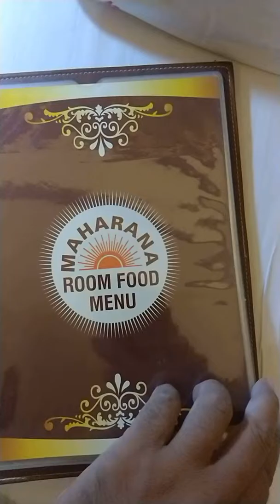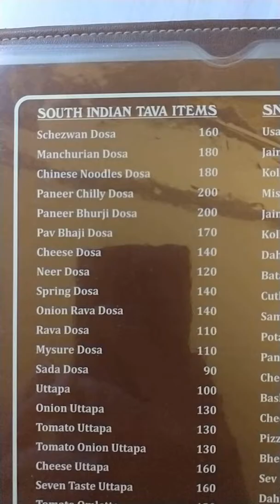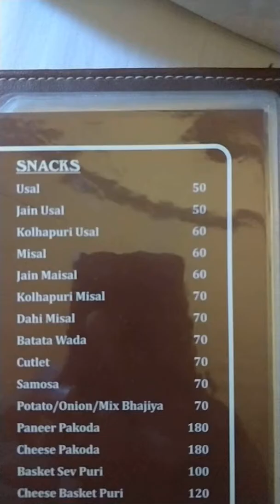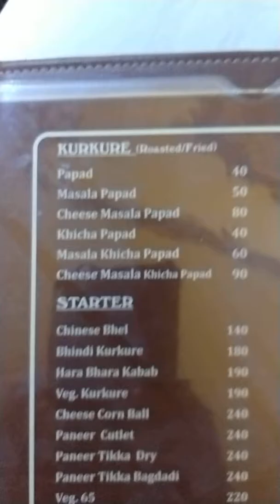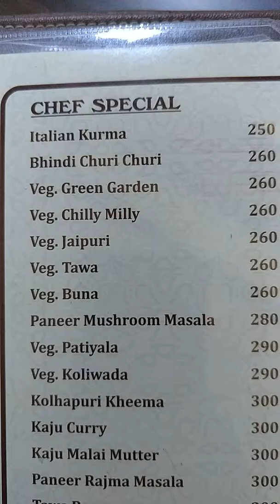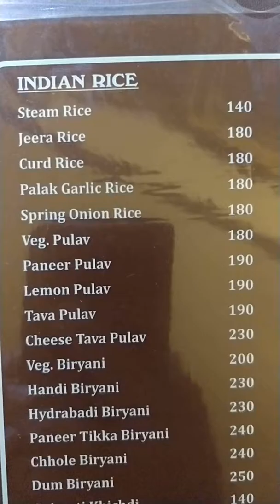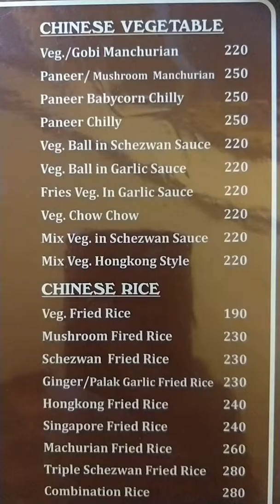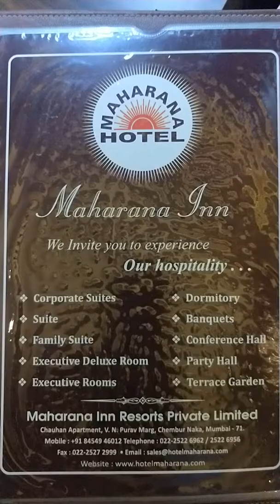MENU:HOTEL MAHARANA INN; MUMBAI II VIDEO FROM B.KUMAR FOOD CONSULTANCY SERVICES RAJKOT_9824930108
Again new menu from Another hotel of Chembur Naka Mumbai.

Contact us for any Food consultancy to setup food manufacturing plant and Recipe as well as Recipe enhancement; We provide recipes for Khakhra,Papad,Mathiya,Chorafali,Rice, papad,Khichia,Masala,Spice blend,Namkeen And Bhakhri ; Do contact us at , 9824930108.